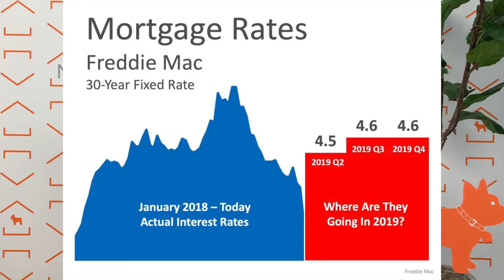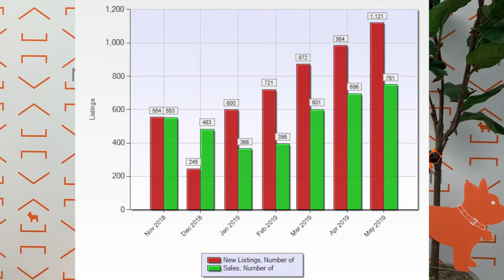Top 4 Reasons to Buy A Home This Summer!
Have you been thinking about purchasing a home, but may be uncertain of the right timing? Well, today the members of the Brad Gill Team share the top 4 reasons to purchase a home this summer.